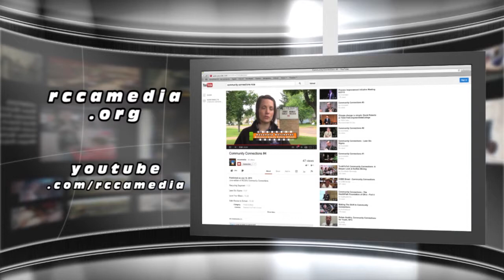Community Connections #7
Laura Nelson, Diane Pokrandt, and John Young join us in the studio for this September 2013 edition of Community Connections.

Laura Nelson talks cranberry harvest and tours: 1:20

Diane Pokrandt on Love Lights: 10:50

John Young tells of the fall farmers market: 19:28